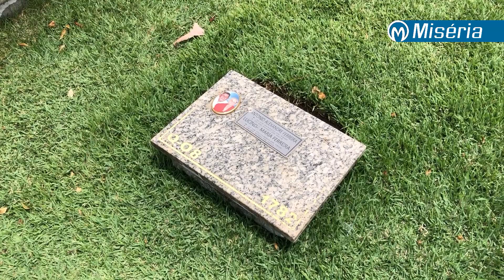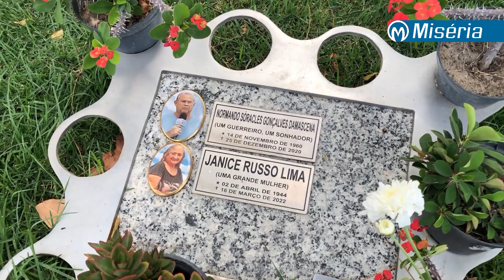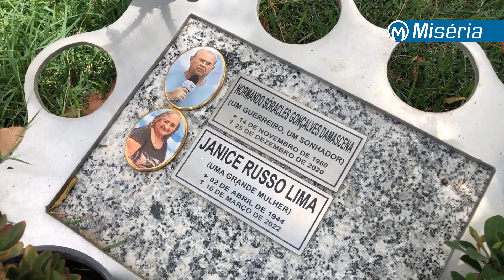Veja a movimentação do cemitério Anjo da Guarda neste 2 de novembro, dia de finados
🎥 Reportagem: Toni Sousa e Guto Vital